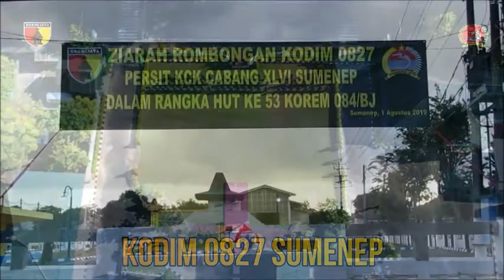Dandim 0827 Sumenep Pimpin Ziarah TMP Jokotole Sumenep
Ziarah dipimpin langsung oleh Letkol Inf Ato Sudiatna diikuti anggota dan Persit. ziarah dalam rangka memperingati HUT Ke 53 Korem 084/Bhaskara Jaya